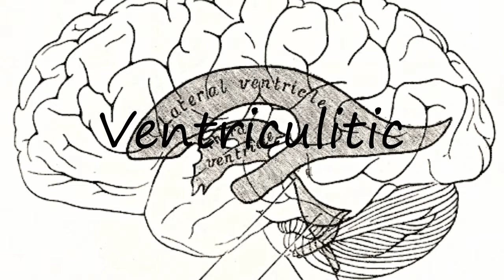How to Pronounce Ventriculitic?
How to say Ventriculitic? Learn the pronounciation Ventriculitic! How to Pronounce Ventriculitic. Expand your vocabulary, learn English words. Use this free pronunciation guide to practice words at a time. Learn for free. Thank you for viewing, please like or subscribe! hoe om te sê, si të thuash, እንዴት እንደሚናገር, wie sagt man, comment dire, come dire, como dizer, как сказать, nasıl denir, cómo decir, 怎么说, πώς να το πω, hoe zeg je.